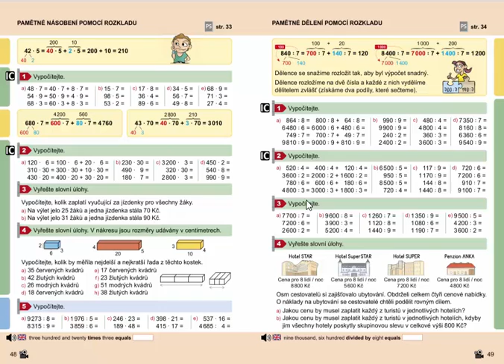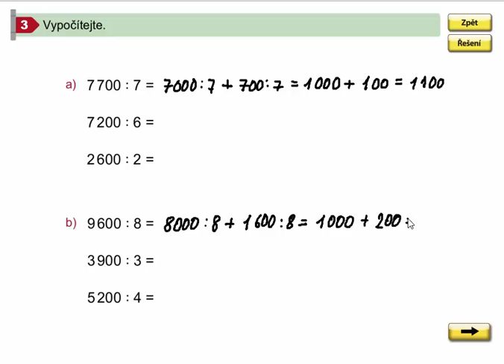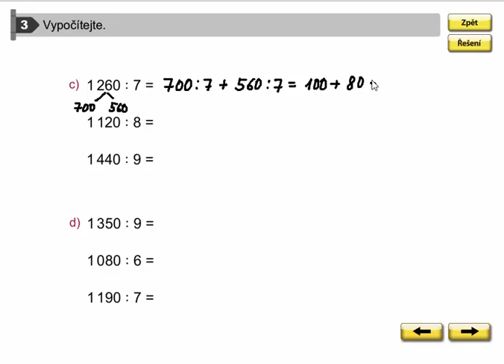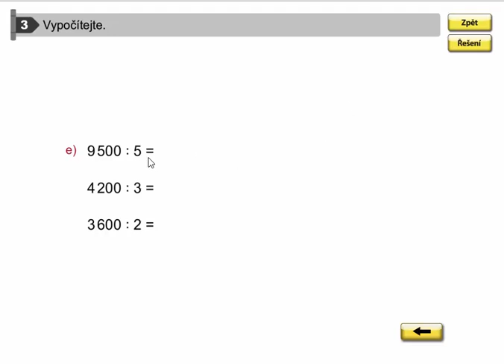Pamětné dělení pomocí rozkladu, Matýskova matematika pro 4.ročník, 1. díl, str. 49, cv. 3